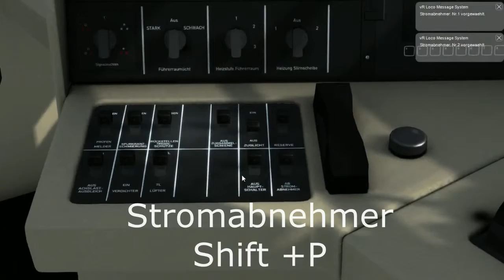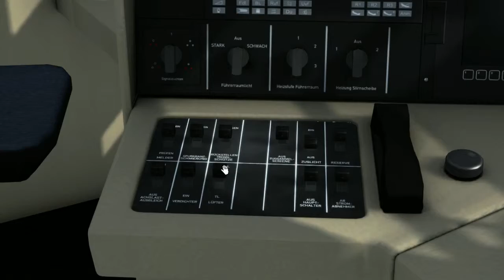Train Simulator 2016 Tutorial BR112 aufrüsten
Ich rüste heute die BR112 von Virtual Railroads auf.